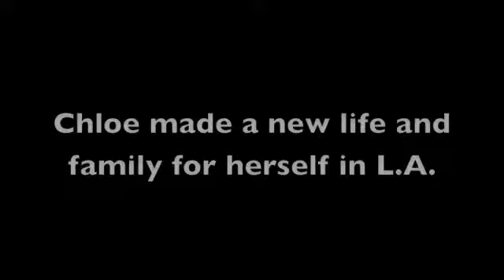Morning Star Series Trailer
Summary: In a very dark place emotionally since coming back from hell, Chloe works at Papa Midnight's nightclub, and refuses to work with Constantine if the cases are angelic assignments. But now Constantine's newest case seems to apparently involve her...and then John Winchester and Bobby Singer appear to fuck up with the little semblance of a life that she'd managed to scrape together.